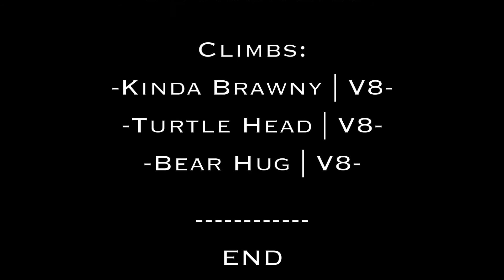Proud Moments: Spring 2015 Part 2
More excellent boulders I climbed in the spring!

Problems include:

Kinda Brawy V8, Joe's Valley
Turtle Head V8, Price Canyon Recreation Area
Bear Hug V8, Little Cottonwood Canyon

I'd love you hear your thoughts! Sound off in the comments below.